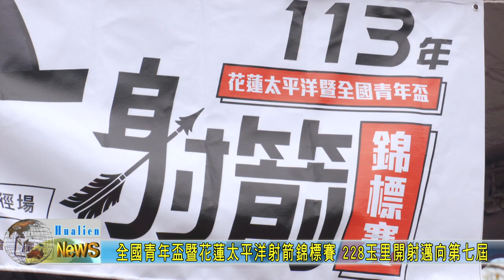20240228 06 全國青年盃暨花蓮太平洋射箭錦標賽 228玉里開射邁向第七屆